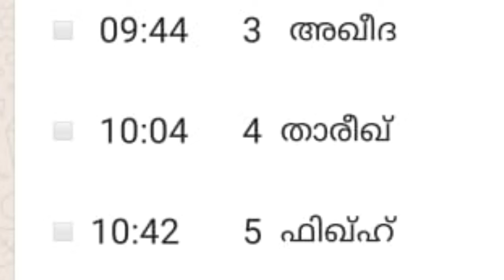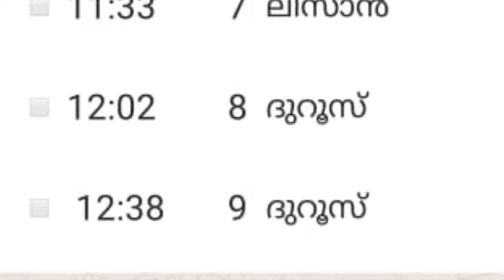Darshana TV/15/7/2021/Samastha online class /Telecasting Time